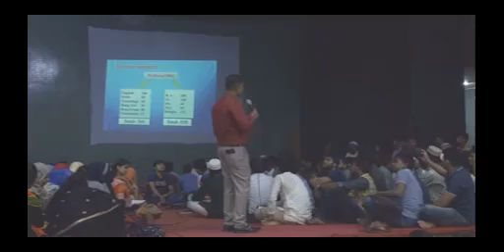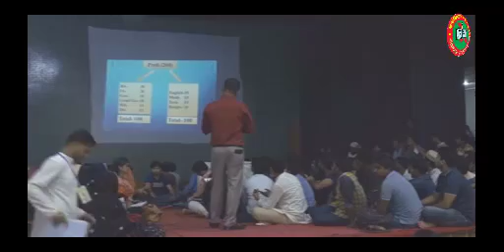40th Preil. Form Filling & Cadre Choice Seminar- 2018 (7th Part)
‘নতুন প্রার্থীদের প্রায় শতভাগই ক্যাডার চয়েজে ভুল করে এবং এ ভুলটি ভাইভা বোর্ডে গিয়ে বুঝতে পারে’ তাই - বিসিএস কনফিডেন্স-এর আয়োজনে ঢাকা ইঞ্জিনিয়ার্স  ইন্সটিটিউশন, রমনা, ঢাকায় বিসিএস #‘ক্যাডার_চয়েজ_ও_ফরম_পূরণ’ শীর্ষক ফ্রি সেমিনার-2018 (পর্ব- 07)